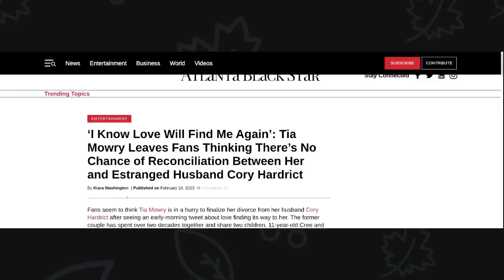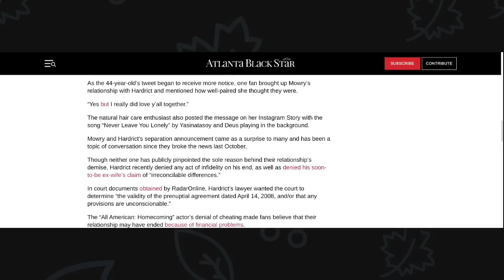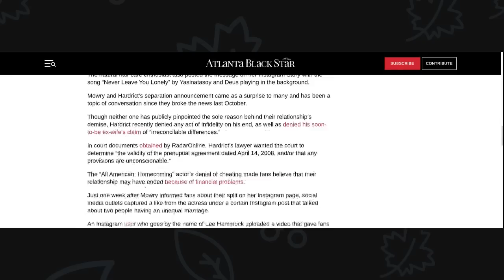Black Women Graduate From Marriages| Tia Mowry Wants Love Again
So, Tia is now hoping that love finds her again. Which indicates that she had it the first time. Let's talk!

Book Commercial Music Credit:
About Me
My name is Kendra (my government name), but I’m also known around the Black Manosphere as DJ Fish Grease. That’s because I COOK, and I’m talking DEEP FRY, the foolishness that goes on in our communities. I’m really not a mean person, I just have a low tolerance for people, groups or institutions that play games with the lives of people I love. Like many of you, I fought the clutches of feminism (by extension, the gynocracy) all my life and I have happily supported Red Pill men throughout my lifetime (my father, husband, son, family members and friends.) I consider myself a Red Pill woman since birth. I was in a 20 year marriage before my husband passed away. He and I raised two children together (I have no biological kids, I raised my brother and sister practically from birth.) I belonged to a local Baptist Church but converted to Islam at the age of 18 - so I have a connection and a strong knowledge of both. I currently live in Chicago with family!

I want ladies to benefit from my channel in 5 distinctive ways:
1. Understand feminism and the gynocracy
2. Raise your level of awareness and consciousness
3. Utilize the 10 Life Values and other proven methods
4. Completely understand your female nature & nurture
5. Master your femininity to fulfill your supporting role